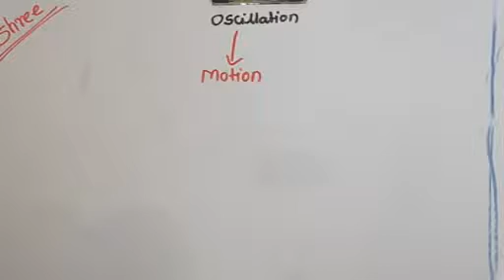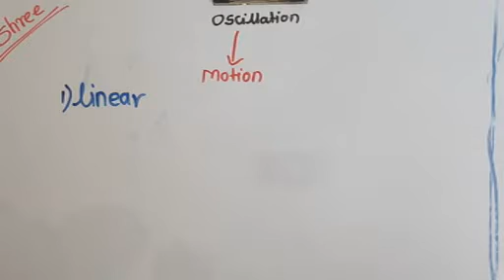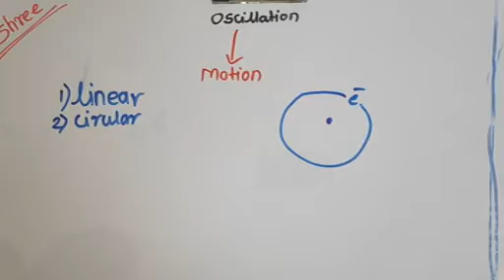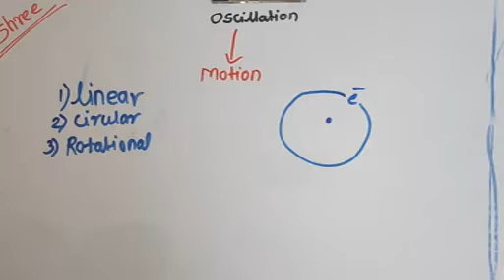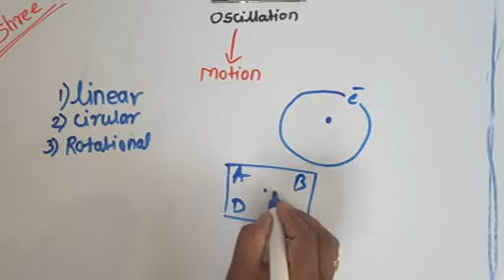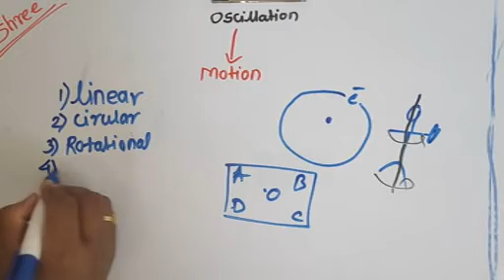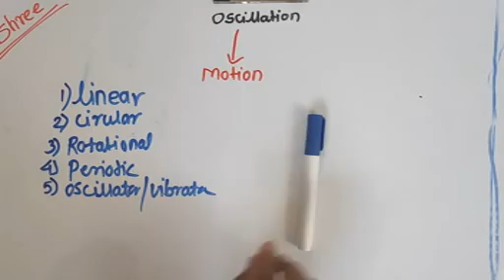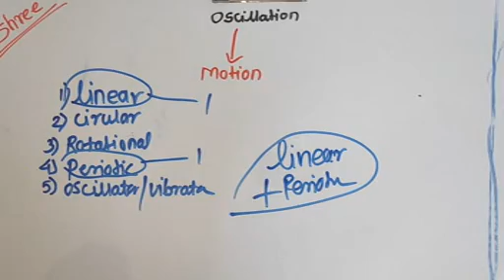Oscillation. Lecture 1